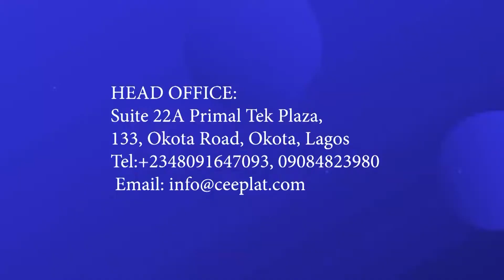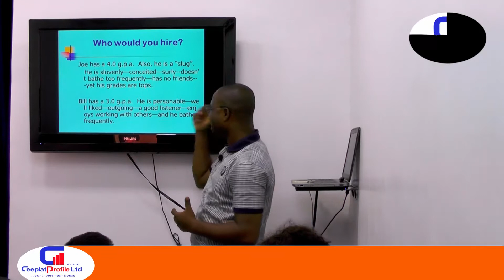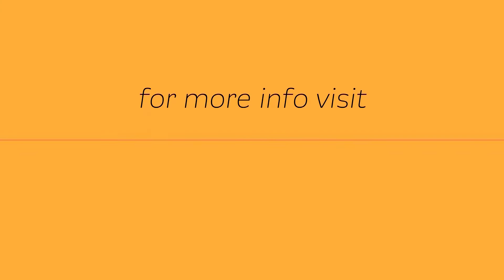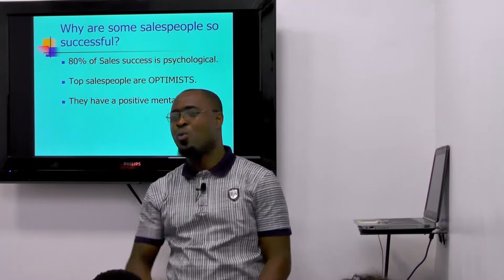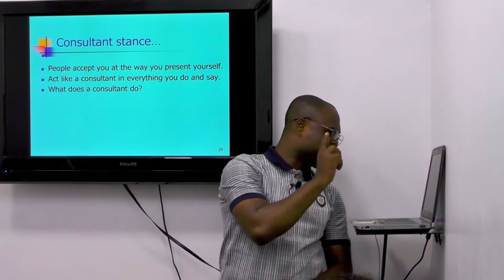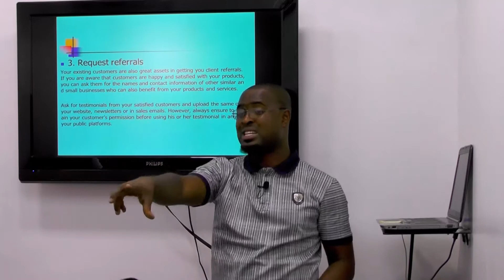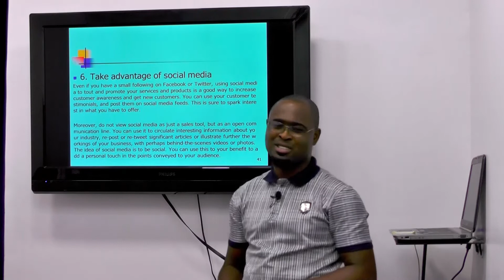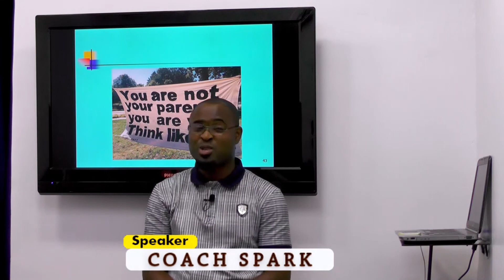7 QUALITIES TO BECOME A TOP SALES PERSON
In this video you will learn how to talk to clients and how to train yourself to become effective sales person.